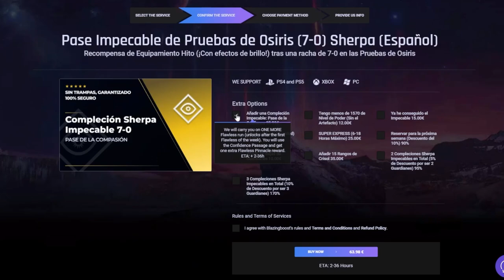LOCALIZACIÓN de XÛR! NUEVOS GODROLLS! NOTICIAS y PRUEBAS de OSIRIS! - 30 de Septiembre | Destiny 2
0:00 Introducción
0:40 Noticias y La Semana Que Viene en Destiny 2
1:31 Xur
4:06 Pruebas de Osiris
4:38 Outro

► ¡Sígueme!
• Accesorios Gaming 10% dto. Código wildgamer
► Fuentes de información mencionadas en el video:
(Ninguna)

💠MI PC:
• CPU: AMD Ryzen 7 5800X 3.8 GHz 8-Core Processor
• GPU/ Gráfica: Gigabyte GeForce RTX 3060 12 GB
• PLACA BASE: Asus ROG STRIX B550-F GAMING (WI-FI) ATX AM4
• CPU Cooler: Corsair H100i RGB PLATINUM 75 CFM
• Memoria RAM: Corsair Vengeance RGB Pro 32 GB DDR4-3200 CL16
• ALMACENAMIENTO: Samsung 970 Evo Plus 1 TB M.2-2280 NVME
• TORRE: Corsair iCUE 465X RGB ATX
• FUENTE: Corsair 850 W